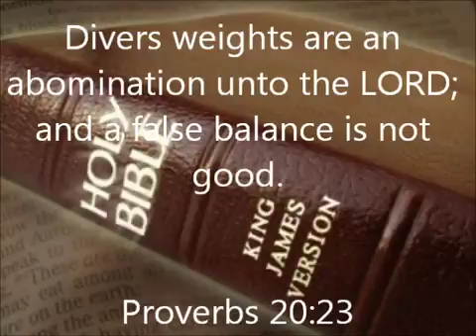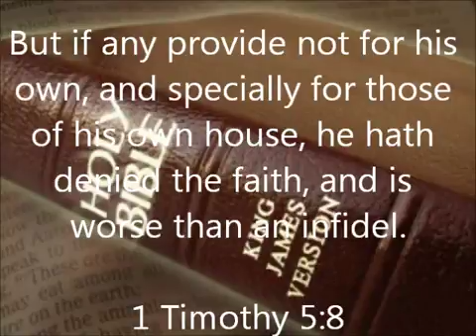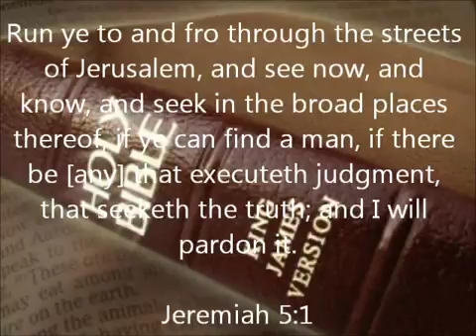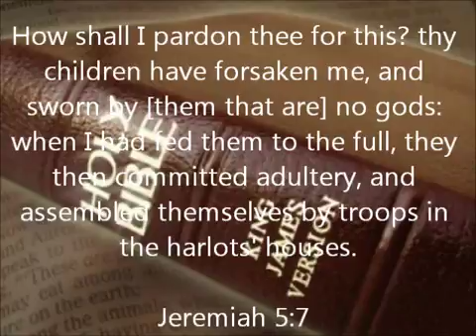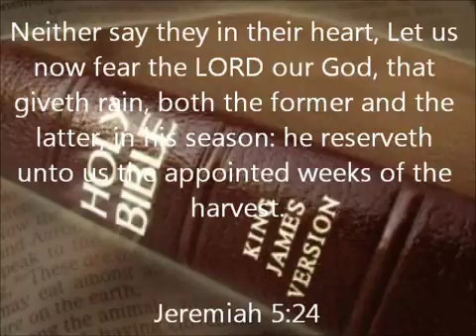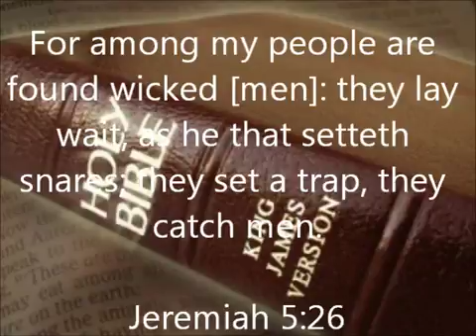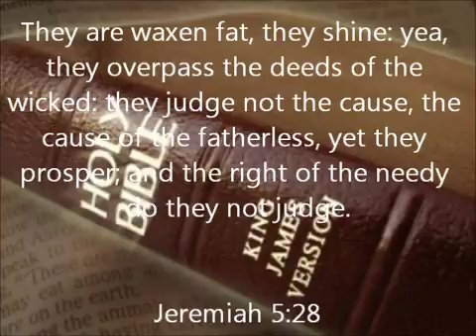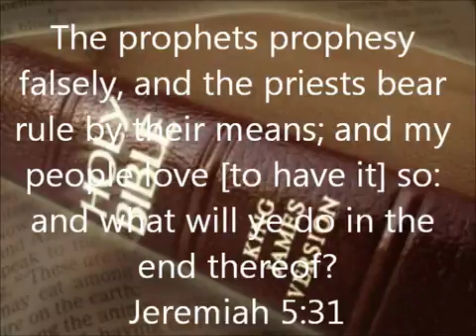Dr. Scott Johnson 3/11/12 (2/3) Obama, Sheriff Joe Arpaio, New Laws, New World Order, etc.